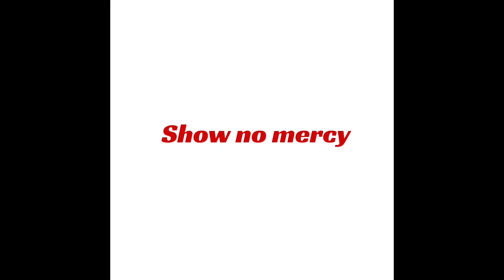Blackbeard's Armory Hunts Cypress Ridge Hunting Preserve and Deutsch-Drahthaar Dogs In ACTION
Blackbeard's Armory was invited to come out to the Cypress Ridge Hunting Preserve and we had a BLAST! (Literally!!)
It was awesome to see familiar faces, human and dog alike!
Thanks to the crew at CRHP.  They run a top notch operation there.
Special thank you to Chad and Megan Worrall and Eric Worrall for sharing their knowledge and their time.  Thanks also to Alfred and Romey for doing all the running around while we got to relax!

Artist: American Country Rodeo Band
Song: Mississippi River
Album: 50 Country